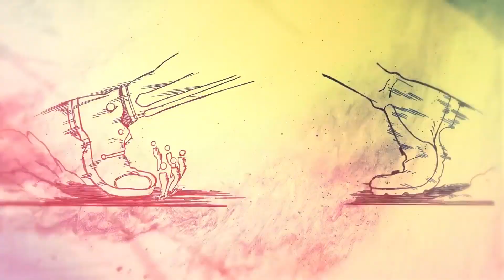REVUE MANGA N°49 "SAMURAI 8" - MANGAVIS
Nouvelle vidéo ! Samurai8 publié chez Kana!
Réalisé par Masashi kishimoto et Arkia Okubo !

En fin de compte le manga est bien plus intéressant que je ne l'aurais pensé !
Vous l'avez déjà lu ?
Qu'en pensez-vous ?!

La prochaine revue manga sera la 50ème ... C'est complètement fou !
Je vous ai bientôt parlé de 50 mangas différents ...
On approche aussi des 3ans ...

Un petit pouce bleu si tu aimes la vidéo !

N'hésite pas a mettre en commentaire quel manga japonais tu voudrais voir par la suite !